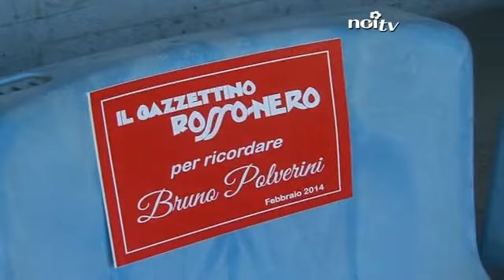Lucchese vince il derby, ma che fatica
CALCIO D - I rossoneri piegano 2 a 1 il Camaiore al termine di una partita difficilissima. Reti di Tarantino, Tosi e Caboni. Ma gli ospiti nella ripresa falliscono un rigore con Biagini.